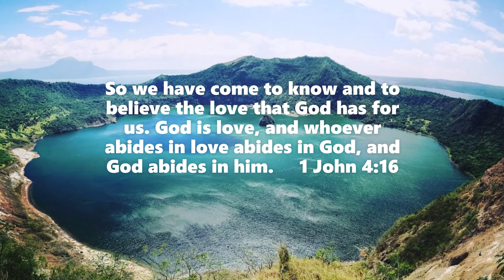Philippines Vacations 2019B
Leo and Jennie's 50th Anniversary